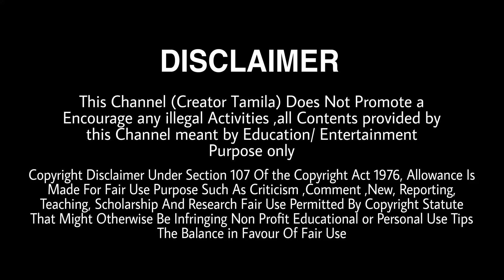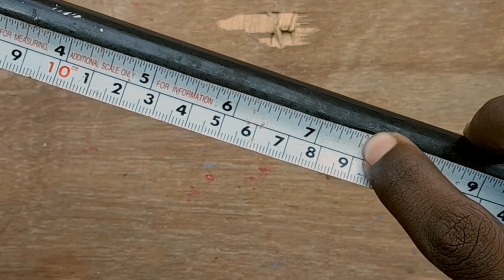❕How to Make a Gimbal Diy in Tami | Creator Tamila 🤍